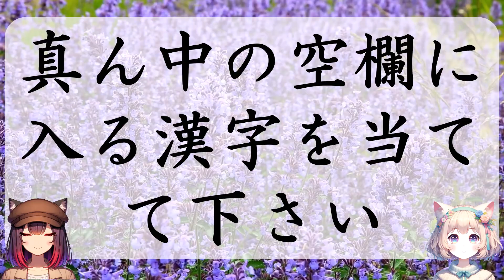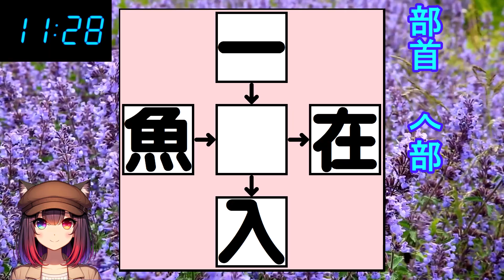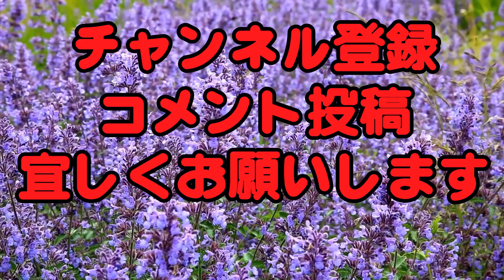穴埋め クイズ 漢字 二字熟語 脳トレ 高齢者 vol.29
脳トレ に 穴埋め する 二字熟語 の クロスワード 漢字クイズ は如何ですか。

脳活性化 に 認知症予防 に 高齢者向け に 如何ですか。

今回の 穴埋め 二字熟語 漢字クイズ は以下の通りです。

00:00 オープニング
00:20 第 1問【大●、●年、●介、本●】
01:04 第 2問【絶●、●和、●体、長●】
01:48 第 3問【元●、●器、●作、大●】
02:32 第 4問【存●、●失、●者、興●】
03:16 第 5問【海●、●車、●脂、水●】
04:00 第 6問【巨●、●感、●事、拳●】
04:44 第 7問【明●、●手、●家、女●】
05:27 第 8問【関●、●信、●力、投●】
06:11 第 9問【強●、●火、●率、字●】
06:54 第10問【本●、●竜、●間、出●】
07:38 第11問【一●、●在、●入、魚●】

●当チャンネルのイチオシ動画